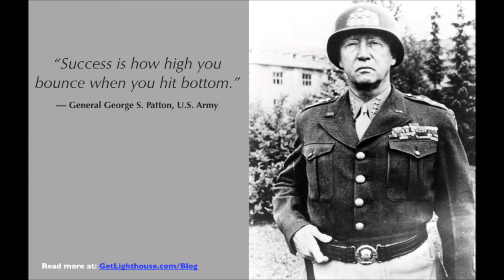GR Mobley: Ep.57: The Making of a Leader